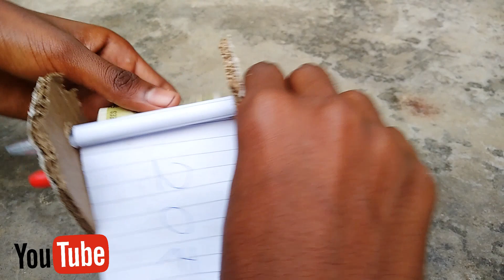paisa banane wali machine ? | 😲 50 ₹ ka rupees 100%real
paisa banane wali machine | 😲 50 ₹ ka rupees 100%real experimant machine paisa video since